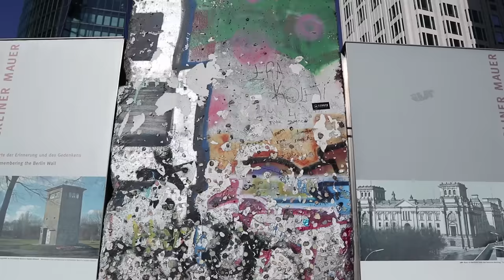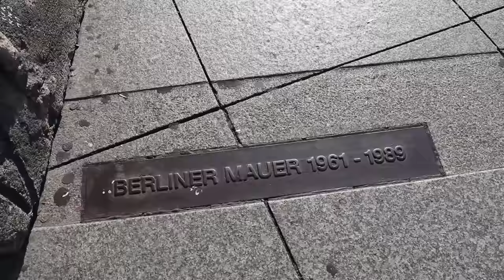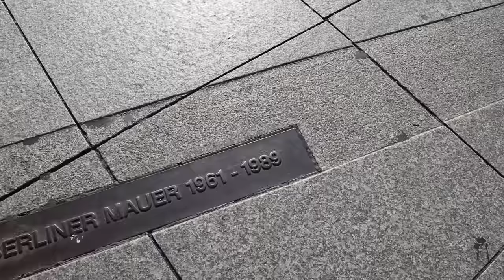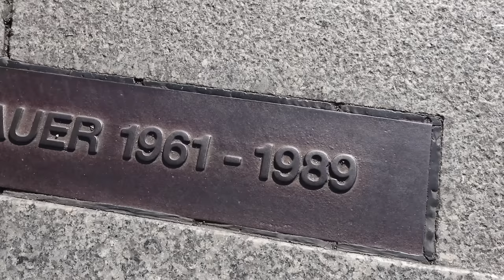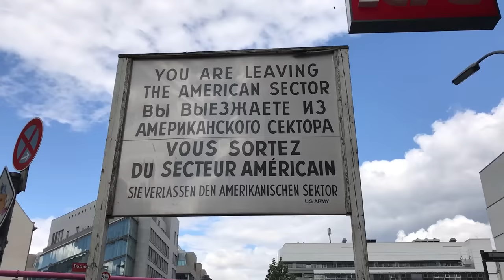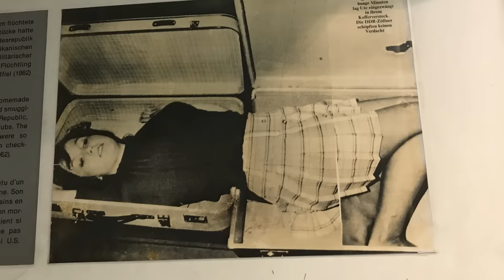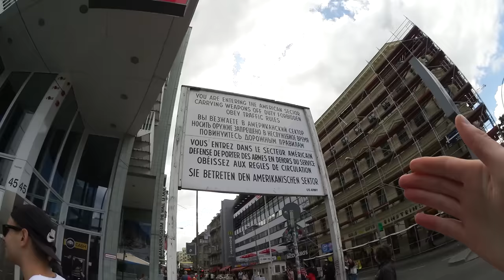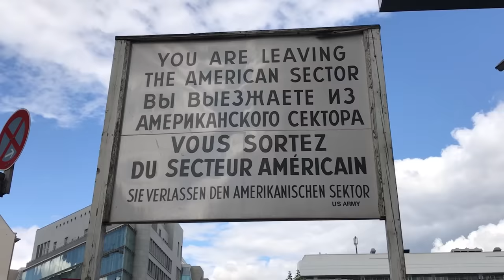El muro que dividió a un país entero... | BERLÍN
Damos un recorrido por la ciudad de Berlín, encontrándonos con varios puntos por donde solía pasar el muro que dividió a esta ciudad.